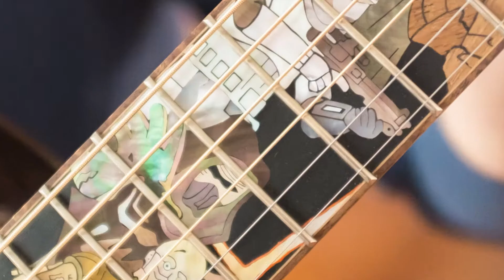Star Wars Guitar!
Brian Calhoun cuts out an intricate custom Star Wars inlay for this Rockbridge Guitar!